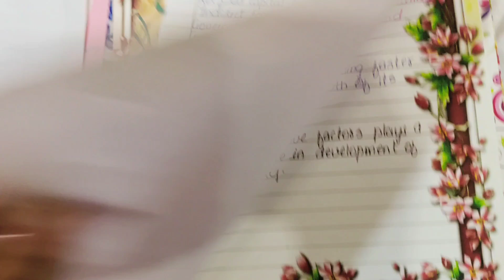Project on National Income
With Love,
Creative Ideas

My stationery business:
Books that helped me:
4- hour work week by Timothy Ferris:
Atomic Habits
How to win friends and influence people just for Rs. 85/

To Buy stationery items:
Pack of 200 sheets
Designer A4 sheets
Designer A4 sheets
Colored A4 sheets
Satin rose flowers
Metallic Glitter pens
Faber Castell sketch pens
Stic sketch pens

Equipments I use:
Gorilla Tripod
Faux White fluffy carpet
Artificial flowers:

xoxo
Love,
Prachi
PS: If you want to support me then please buy from these above mentioned links. It will support my small business. Thankyou so much.